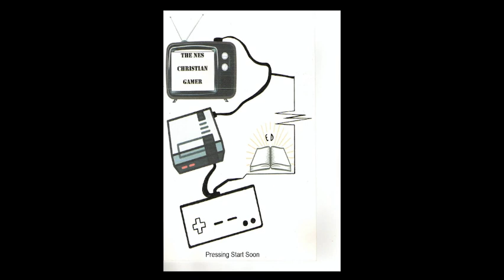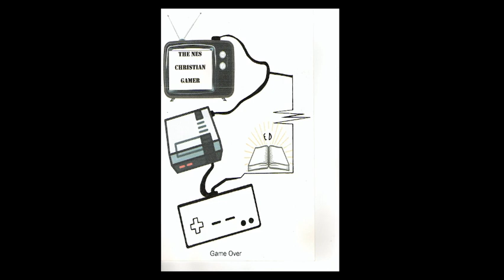Super Mario Bros. 2 USA Speed Run Route Attempt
This is an attempt at Super Mario Bros. 2 Speed Run Route. The attempt did not go to well due to the fact that the first play on this I was using a poorly working controller. Need to practice and working on getting the rust out of me in this game as well. . This game play is for everyone and Super Mario Bros. 2 USA is ESRB rated E for Everyone.